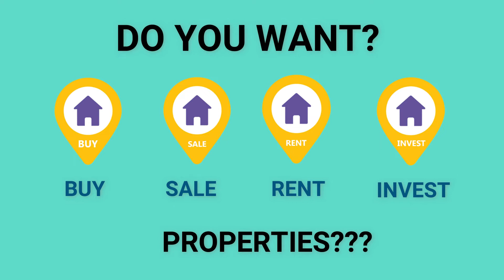Top New Projects in Kharghar on navimumbaihouses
New Kharghar, Ulwe and other neighboring places.

Please Call Our Support Team: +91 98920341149 or Visit Our

Not Only our team will help you find the best property as per your requirement but also guide you on all the process for owning a home, renting your property, or helping you with getting a Home Loan for your property.

Call us to know Why to choose Navi New Kharghar for your dream home.